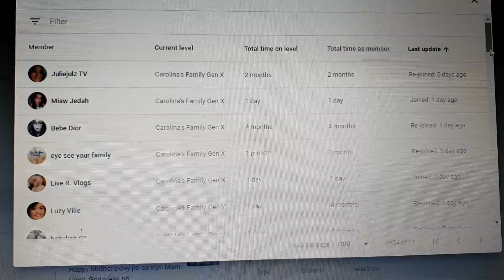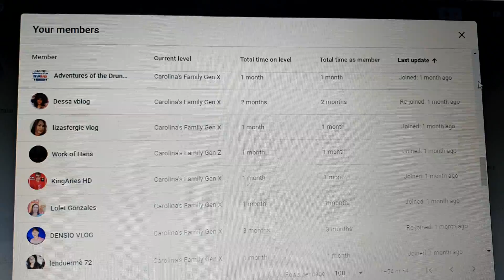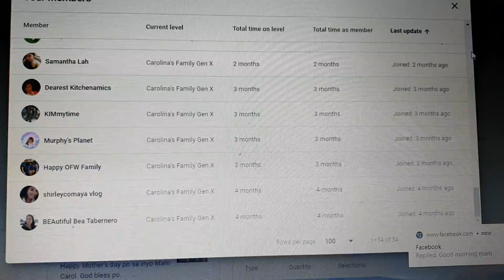YOUTUBERS WHO ARE VERY HELPFUL AND SUPPORTIVE YOU HAVE TO KNOW AND CONNECT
MEGA SHOUTOUT AND MEGA LOVE TO MY YT FAMILY MEMBERS GEN X GEN Y AND GEN Z